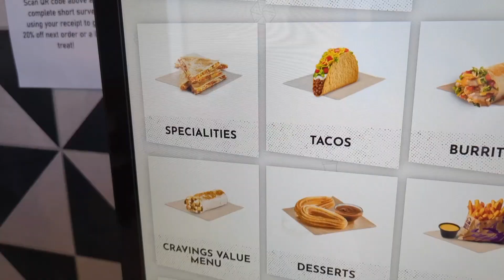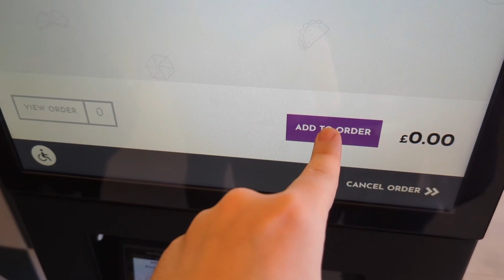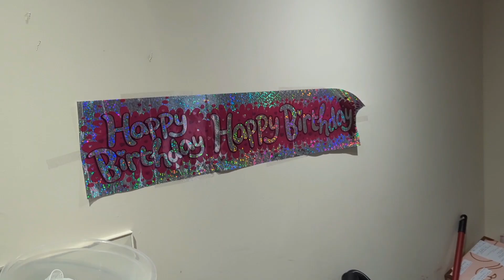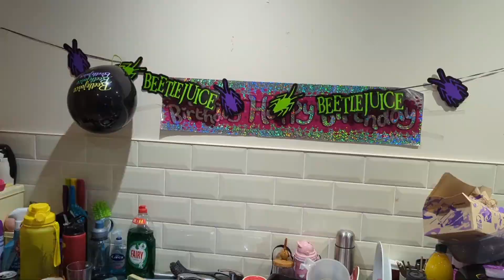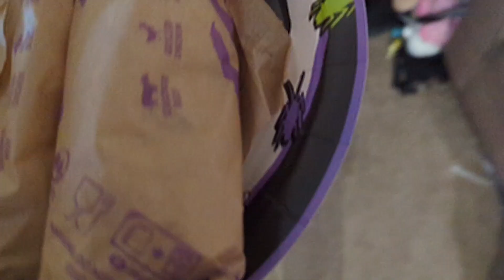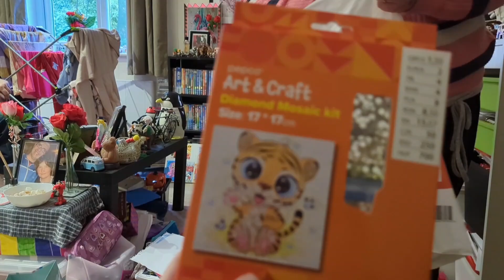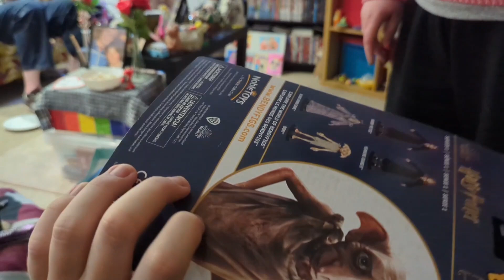The Ultimate Birthday Surprise She Never Expected!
Join us as we celebrate my sister's 36th birthday with a day filled with joy, love, and a big surprise! From special moments to heartwarming gifts, watch how we made this day unforgettable for her. It’s all about making her feel loved and cherished.